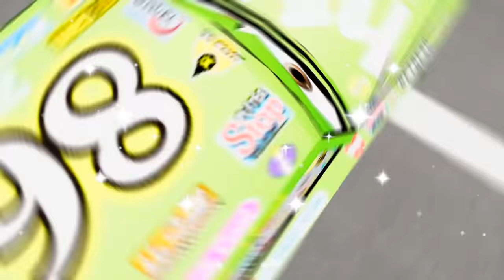Mega Cleaning Pit Wash Mud Lightning Mcqueen & Big & Small Pixar Cars! Beam.NG Drive!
Mega Cleaning Pit Washed Mud Lightning Mcqueen & Big & Small Pixar Cars! Beam.NG Drive!
Who win? You decide!